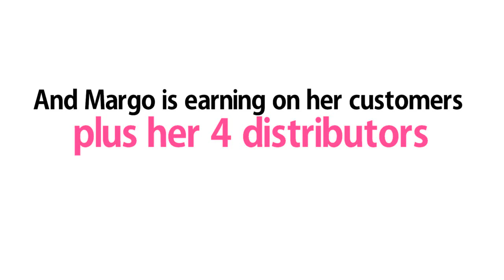Leapfrogging | Network Marketing Training with Richard Bliss Brooke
for free training and network marketing training. In this video you'l watch Richard Brooke's favorite inviting technique Leapfrogging in action.